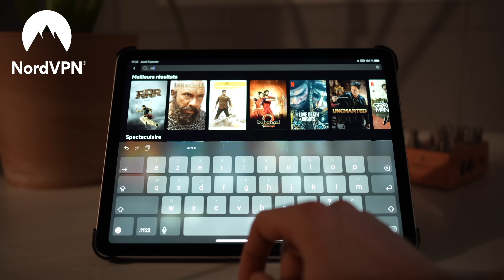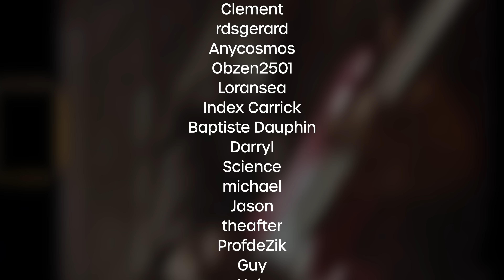Pourquoi TOUS les guitaristes jouent TOUJOURS le MÊME RIFF ?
► Mon matos vidéo :

Camera/appareil photo
Objectif 50mm
Objectif 35mm
Casque audio

00:00 Le cauchemar des vendeurs
00:59 Slow Dancing in a Burning Room
01:30 John Mayer et Continuum
03:08 Le son
05:57 Le riff principal
08:58 La mélodie
12:00 Merci à NordVPN